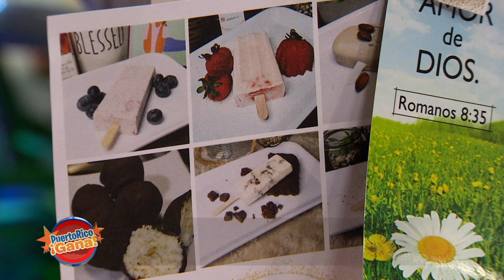Puerto Rico Gana - 1–11-2021- #4